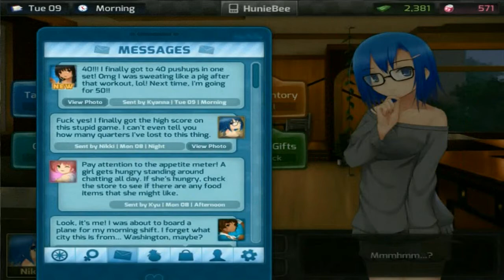Let's play Huniepop part 7 Why Do I Keep Failing With Aiko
It seems that the 3rd date with Aiko is getting tougher and tougher by the minute but at least I had another close call with Nikki.